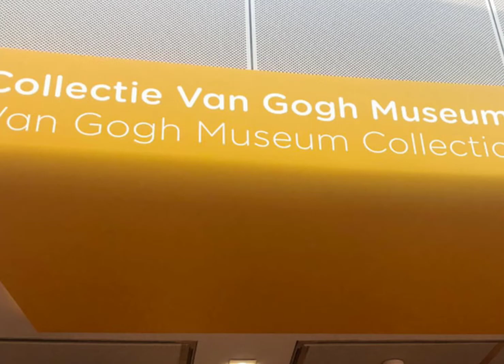La Gran Poesía Mexicana. Episodio 20: "Estudio en cristal" de Enrique González Rojo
“Estudio en cristal” de Enrique González Rojo (Ciudad de México, 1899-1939) es, en palabras del crítico literario Evodio Escalante, “La obra maestra olvidada de los Contemporáneos”. La versión aquí leída, fue tomada del libro póstumo de Enrique González Rojo, “Obra completa. Verso y prosa: 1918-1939”, publicada por Editorial Domés (1987).

Enciclopedia de la Poesía Mexicana Contemporánea es un proyecto de la Academia Mexicana de Poesía, A.C., surgido en el marco de la Cátedra Manuel Andrade en Poéticas Contemporáneas, inaugurada el 18 de noviembre de 2022 por el poeta y presidente de la Academia, José Manuel Recillas, cuya finalidad es poner al alcance del público en lengua española y otras lenguas afines, un amplio repertorio de poemas en voz de sus autores o en la de lectores diversos para escuchar y conocer la gran tradición lírica mexicana en videos que desean ser atractivos tanto a la vista como al oído. En ningún caso se busca “ilustrar” al poema en cuestión. Las imágenes sólo acompañan al poema, y le permiten al escucha y visitante potenciar la experiencia auditiva con imágenes que, en sí mismas, buscan también ser poéticas.

Todas las imágenes de los videos han sido tomadas de plataformas que permiten su uso libre y gratuito.

The Encyclopedia of Contemporary Mexican Poetry is a project of the Mexican Academy of Poetry, A.C., whose purpose is to make available to the public in Spanish and other related languages, a wide repertoire of poems in the voice of their authors or in that of readers. diverse to listen and learn about the great Mexican lyrical tradition in videos that want to be attractive both to the eye and to the ear. In no case is it sought to "illustrate" the poem in question. The images only accompany the poem, and allow the listener and visitor to enhance the listening experience with images that, in themselves, also seek to be poetic.

All the images of the videos have been taken from platforms that allow their free use.

Créditos
RÚBRICA
Tema: Brother
Arranged By – Rogier van Otterloo
Written-By – Roselie van Leer, Thijs van Leer
Thijs van Leer ‎– Introspection 3
Recorded at the Dureco Studios, Holland

TEMA DE FONDO DURANTE LECTURA
I do Remember
Arranged and Written By – Rogier van Otterloo
Rogier Van Otterloo – On The Move
Recorded at C.T.S. Studios London on 13/14 October and 10th December 1975. Mixed down at Dureco Studio's Holland on the 28th October 1975.
Mezclado en – Dureco Studio
Grabado en – CTS Studios

• Bass Guitar – Rob Langereis
• Bassoon – Howard Etherton, Martin Gatt
• Contractor – Nat Peck (2)
• Drums – Alf Bigden
• Engineer [Mixing] – Dick Bakker
• Flute – Roy Willox
• French Horn – Andrew McGavin
• Guitar – Martin Kershaw
• Liner Notes – Pim Jacobs
• Oboe – Dick Morgan*
• Percussion – Jim Lawless
• Photography – Moot Geretsen
• Piano – Henk Elkerbout
• Producer – Cees Schrama
• Trombone – Don Lusher, Ken Goldie, Nat Peck
• Trumpet – Derek Watkins, Eddie Blair, Tony Fisher (2)
• Violin – Tony Gilbert
• Voice – Judith Damsté, Letty de Jong, Titia Dekker, Wanda Stellaard

CRÉDITOS FOTOS
Van Gogh Museum

Imagine Van Gogh à La Villette

Atelier des Lumières Exposition Gustav Klimt 12-2018

Light Show in l'Atelier des Lumières Paris